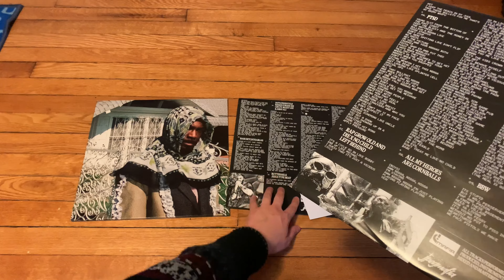JPEGMAFIA ‎– All My Heroes Are Cornballs | Vinyl Unboxing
An unboxing of JPEGMAFIA's All My Heroes Are Cornballs. ㅤ ㅤ
ㅤ